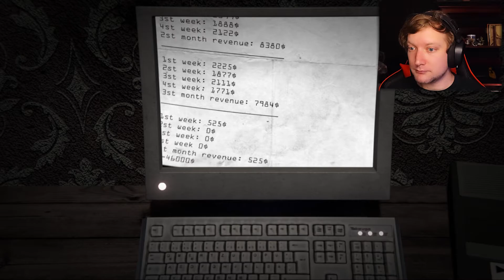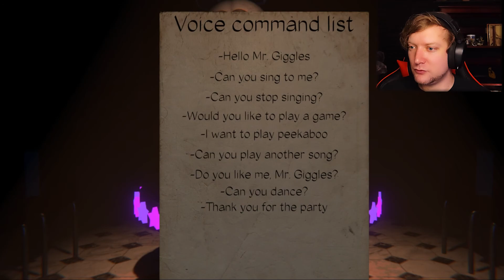Play with Mr. Giggles? | Bubba's Diner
I mean, I'd probably still eat there. That pizza looked fire.

Made by FreakyGames